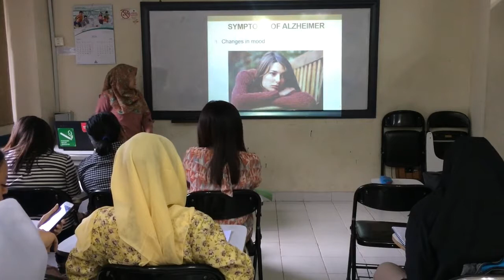Syakila-Alzheimer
The opening of your presentation was good; you greeted the audience, introduced yourself and topic. However, you didn't explain the duration of your talk nor how to handle Q&A. Next time, don't forget it. Your voice was very audible, so it wasn't difficult to listen to your speech. Speech was also fluent because you have good mastery of the content of presentaiton. Additionaly, I'm impressed with your ability in doing and maintaining active eye contact, seldom breaking it. Your body language was positive and calm and your hand gestures make a dynamic appearance.

In terms of slideshow, it was simple, to-the-point, and modern. Texts and pictures were big and clear. The composition of phots and texts were neat and balanced. One suggestion for you, always use bold type for slide's title. Then, it's better to use photos than pictures because your slideshow will look professional. Congratulation Syakila, you did well in this presentation and I hope you can increase the quality of your presentation in the next assignment.